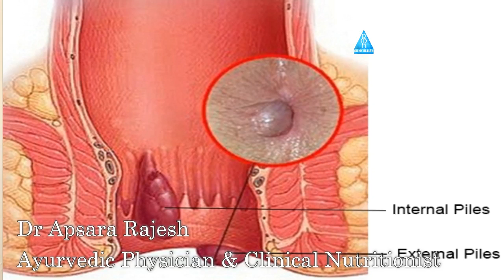പൈൽസ് രോഗം പരിഹരിക്കാൻ ചില ഭക്ഷണക്രമങ്ങൾ|Piles treatment in ayurveda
Piles treatment in ayurveda| മലബന്ധവും പൈൽസും ഇന്ന് കുട്ടികളെ പോലും അലട്ടുന്ന ഒരു ആരോഗ്യപ്രശ്നമാണ്.. ഒരിക്കൽ ചികിൽസിച്ചു മാറ്റിയാലും സർജറി ചെയ്താലും ഈ രോഗം വീണ്ടും തുടങ്ങാറുണ്ട്.. പൈൽസ് രോഗത്തിന് ഏറെ ഫലപ്രദമായ ആയുർവേദ ചികിത്സാ രീതിയും പൈൽസ് രോഗവും മലബന്ധവും പരിഹരിക്കാനുള്ള ആഹാര ക്രമങ്ങളും പ്രശസ്ത ആയുർവേദ ഫിസിഷ്യനും ക്ലിനിക്കൽ നൂട്രീഷനിസ്റ്റുമായ Dr Apsara Rajesh വിശദീകരിക്കുന്നു.. ഷെയർ ചെയ്യുക..ഒരുപാടുപേർക്ക് ഉപകാരപ്രദമായ ഇൻഫർമേഷൻ ആണിത്